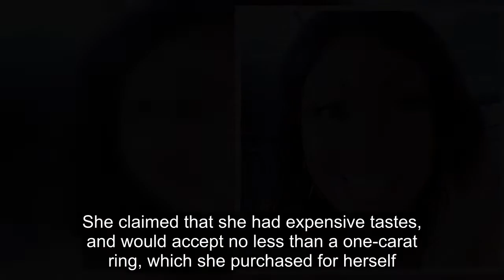90 Day Fiancé Stars Who Fans Say Are Too Entitled